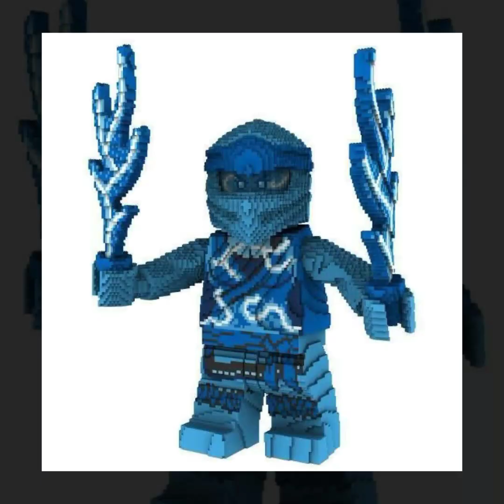Jay tribute del 2021